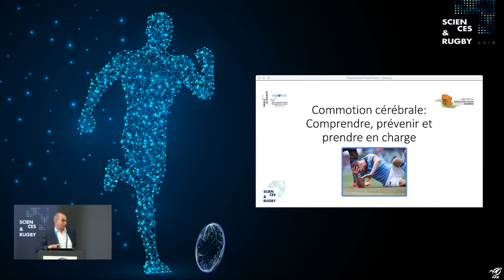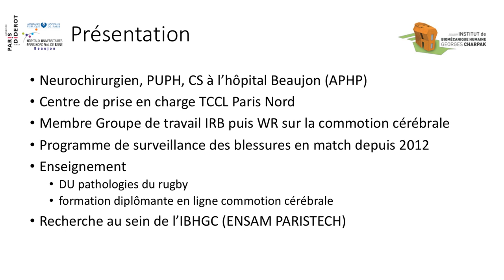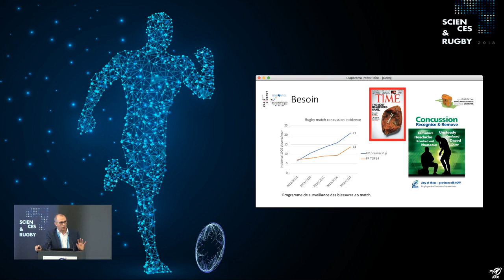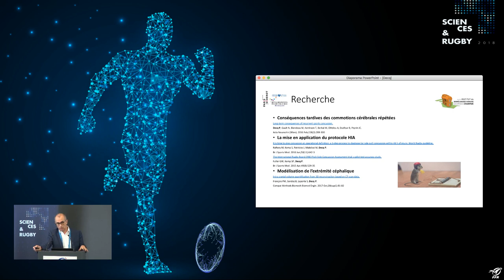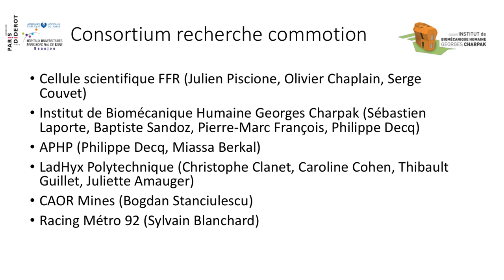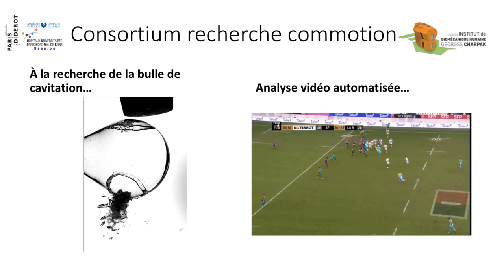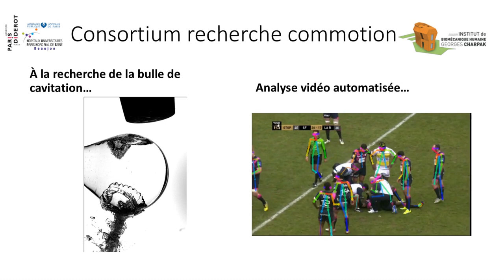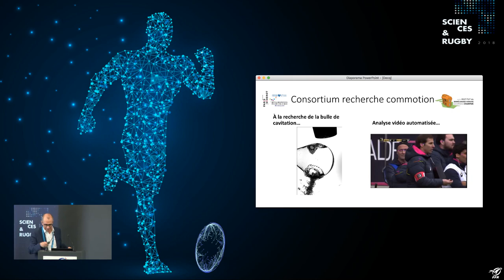Commotion cérébrale : comprendre, prévenir et prendre en charge (P.Decq)